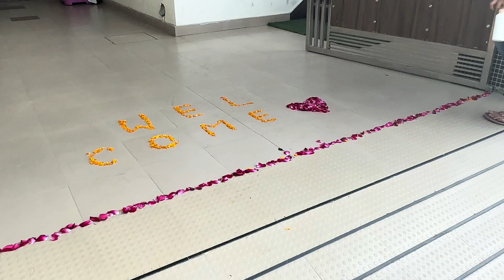Viah to baad pheli var pekke gayi🥹 great welcome kita || emotional moment 🥹🥹❤️❤️